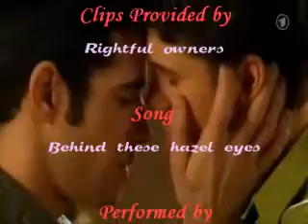christian and oliver barely hanging on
In this video Christian is together with Coco, but his true heart lies with Oliver. Once he can't take this charade anymore he ends it with Coco and gets together with the true love of his life Olli.